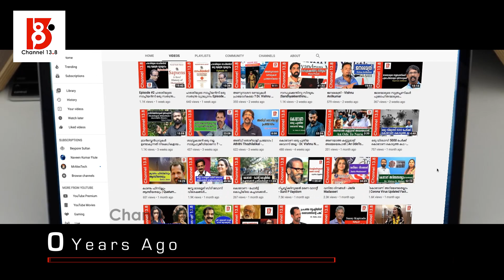ഇടതുപക്ഷ ബുദ്ധിജീവികൾ പലരും മാർക്സിസ്റ്റ് വിരുദ്ധരാണ് | Ep2 | K Venu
മാർക്സിസത്തെപ്പറ്റി എന്തും ചോദിക്കാം?